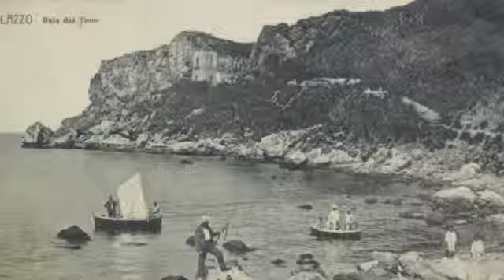Sicilia In Bianco E Nero versione mini